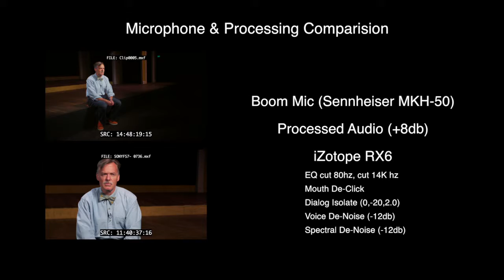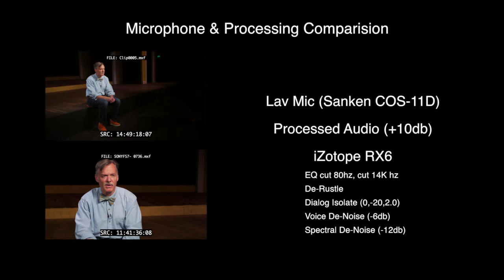Interview microphone & iZotope RX6 processing comparison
Interview was conducted using a Sennheiser MKH-50 on a boom and Sanken COS-11D Lav. Audio files were processed using iZotope RX6 with several different tools (Dialog Isolate,Voice De-Noise, & Spectral De-Noise in sequential steps. Main issue was removal of environment noise from air-conditioning, lighting hum, and power line hum.